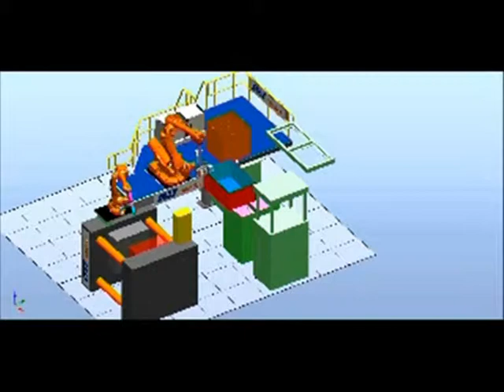ROBOTIC 3D CAD SIMULATION